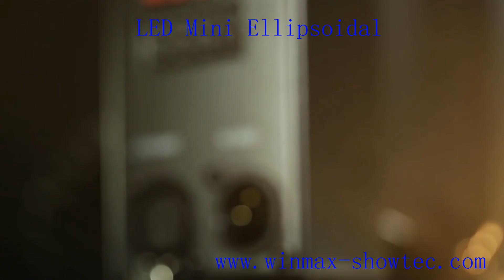Stage & Studio Lighting-Stage & Studio Lighting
Winmax Industrial Limited a manufacturer of professional entertainment and stage lighting equipment, announced the latest LED Ellipsoidal light that adopted 1

piece 200W warm white LED as light source which perfect replacement for traditional halogen ellipsoidal light, as well as features lower power consumption while providing more light output,

namely highlights energy efficient and economical friendly, highly ensuring the quality and brightness. Featuring high CRI up to 90 are perfect for highlight person or object lighting

requirement. This ellipsoidal light is of elegant structural design and with die-cast aluminum housing and easy installation and fast maintenance that are perfect for a wide range of

applications such as professional stages, concerts, theaters, TV studios and more.

led ellipsoidal spotlight
led ellipsoidal stage lighting
ellipsoidal spotlight
mini ellipsoidal
led leko light
led leko price
ellipsoidal light bulb
ellipsoidal spot
leko lights for sale
ellipsoidal light fixture
mini ellipsoidal lights
led stage lighting fixtures
led fresnel stage lighting
led rgb stage lighting
leko 750
cob led stage lighting
led dmx stage lighting
leko spot
leko zoom
led ellipsoidal
light spot
profile light
led stage spotlights
led spotlights
stage spotlight
spotlight
stage lighting equipment
theatrical lighting
led spot light fixtures
led technology
professional stage lighting
spotlight lighting
led theatre lights
professional lighting equipment
lightning fixtures
led spot lights
the lighting spot
colored led spotlights
stagespot
prolighting
small led spotlights
spotlight on stage
led stage lighting
theatre lighting
leko light
prolight
usa lighting
stage lighting
source four mini
source four led
source 4 mini
spotlight theater
dj light
ellipsoidal light
led leko
led camera light
led halogen replacement
ellipsoidal
led lighting